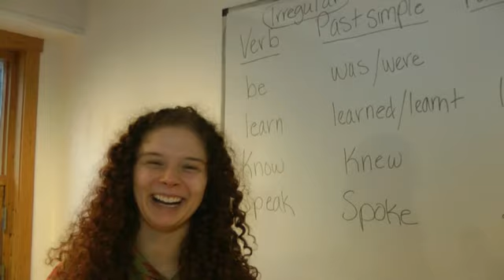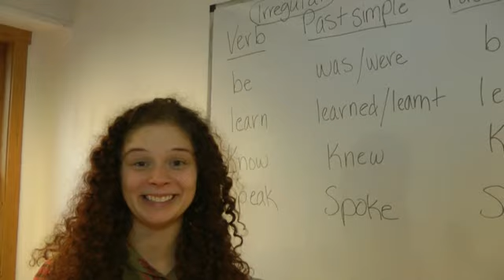Macalimad Maraykan ah oo English ka dhigta Express School Oslo